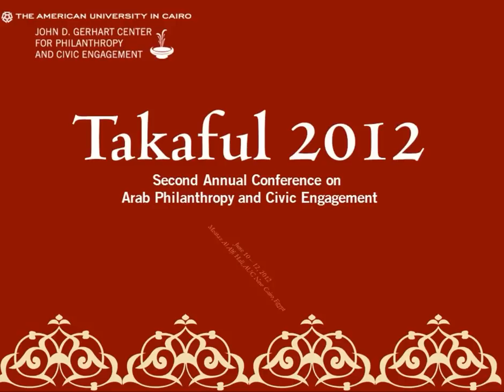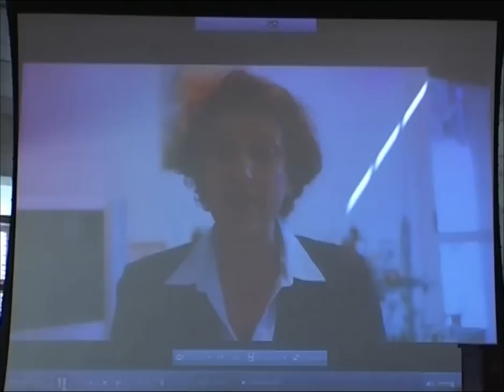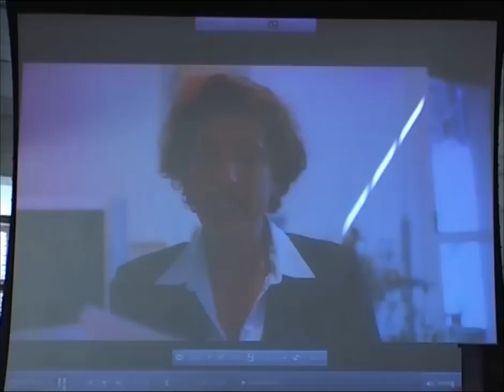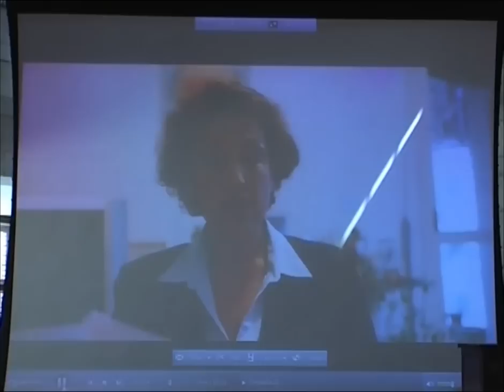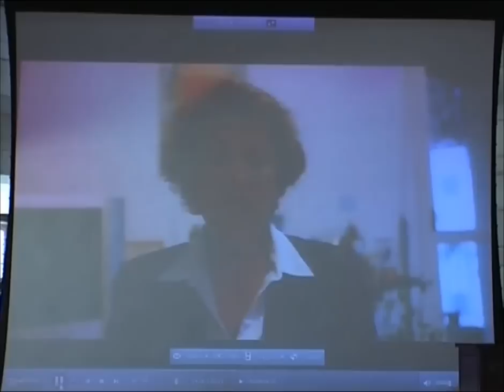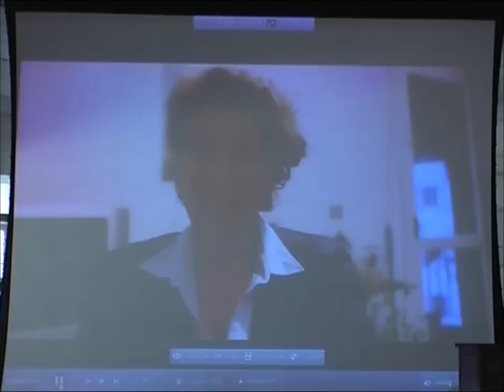Takaful 2012 - Opening Ceremony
Opening Ceremony
Dr Barbara Ibrahim, Ms Radhia Nassraoui, Prof Hafez Al Mirazi, Ms Sherine El Taraboulsi